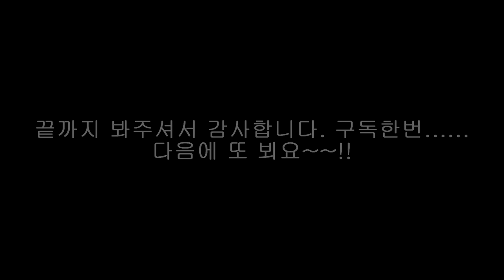[탁구레슨]10월31일 펜홀더 드라이브 공격형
기본적인 설명자막있습니다.